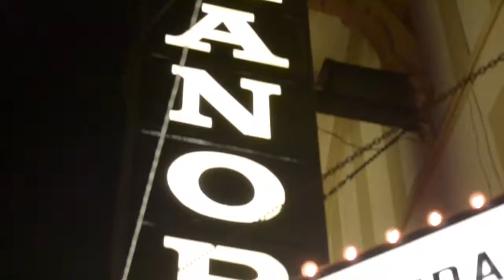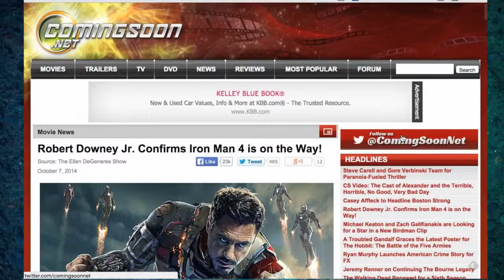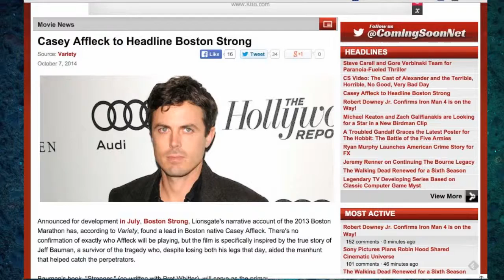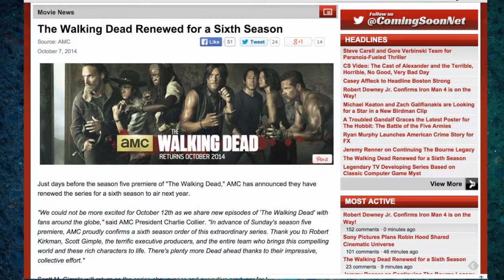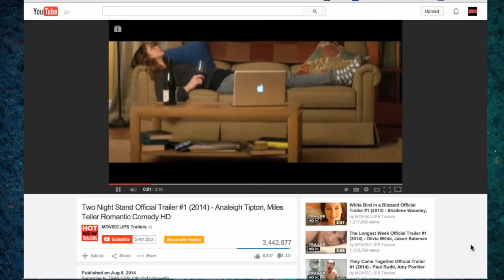Rambling Movie Minute 47: Go Home Fox, You’re Drunk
Ready to see Bradley Cooper kill kids on Christmas Day?  American Sniper is our Trailer of the week.  2:10
Iron Man 4 is happening and Avengers 3 could look a bit different.  5:30
Casey Affleck’s new movie about the Boston Marathon tragedy 9:00
Walking Dead is coming back.  Who’s watching it?  What is keeping us hooked into these shows?  What is the problem with with dramas and the pacing of watching a show week to week? 12:00
Jeremy Renner continues the Bourne series.  Why does this continue? 20:15
The Striking Distance effect on Jack Reacher here in Pittsburgh 24:40
X-Babies?  Somebody needs to stop FOX Network…
This week Mike watched “Selfie”, Season 3 of “Teenage Mutant Ninja Turtles”, and “Leprechaun Origins” 28:50
Sorg watch “Two Faces of January” at the awesome Hollywood Theater on their new digital projector! 33:00
Mulango watched “Gone Girl” with his wife, who loved it, Blackish works with Mulango, This is where you leave me – Left me where it left me. 36:30